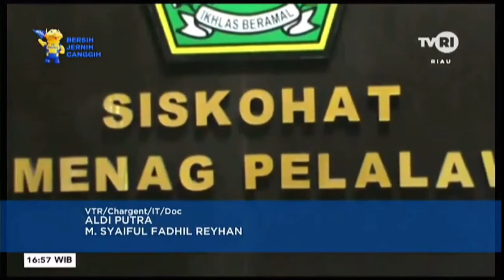PENCEGAHAN KONFLIK DI TENGAH MASYARAKAT